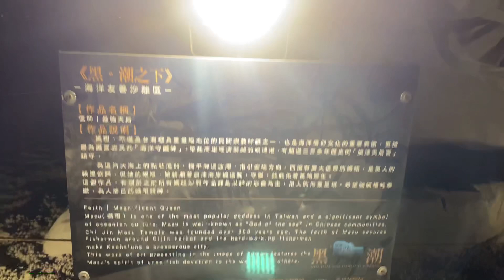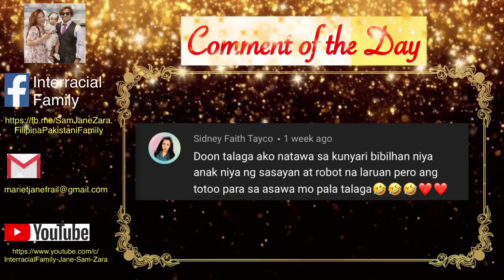Sand Sculpture during Taiwan National Day || Halakhakan with Baby Zara😁 || Interracial Family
Give us more love 💚 💚💚

Lav yah all!